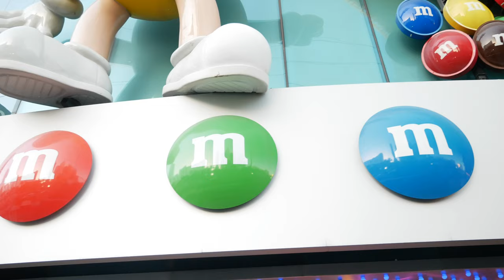Las Vegas Hoover Dam Great Salt Lake Road Trip Part 2 lasvegas vegas strip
The Family trip 2023 continues.  After Exploring Utah National Parks we have decided to pay a short visit for few days to Las Vegas Nevada.  We have arrived late evening to Las Vegas from Zion National Park it was 4 of July after finding Rv Campsite at Las Vegas KOA quickly set up our trailer shower and change our daughter couldn't wait to go and visit the Vegas Strip.  We have parked at Bellagio Hotel  and started exploring.  Most of the time we have spend watching Bellagio fountains our daughter could not get enough We got back very late and next morning explored more of the strip including M&M chocolate store.  On the 3rd day it was time to visit Hoover dam and we managed to get a flat tire on the way there.  The final stop of our trip was Salt Lake City and Great Salt lake, we were camping on the shore of the lake just minutes from Salt Lake City Airport. It was fantastic time spend with family on this trip that was full of unforgettable experiences and spectacular places that we have visited through the journey.

Chapters:
0:00 Intro
1:30 Getting in to Las Vegas
2:11 Bellagio Lobby
3:55 Las vegas at night
5:37 Bellagio Fountains
7:06 Luxor hotel
8:19 M&M store Las Vegas
11:31 Hoover Dam
15:30 KOA Campground Las Vegas
19:43 The Great Salt Lake